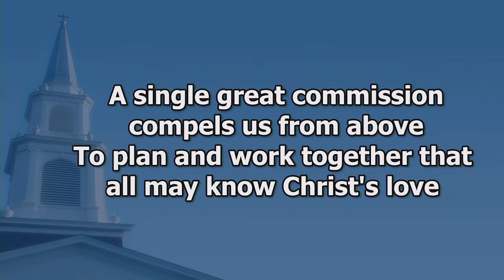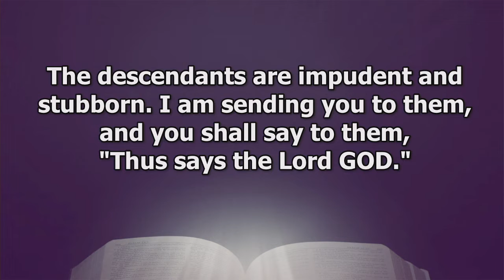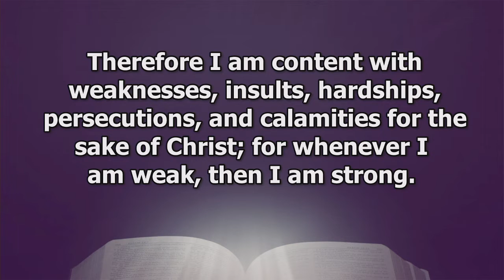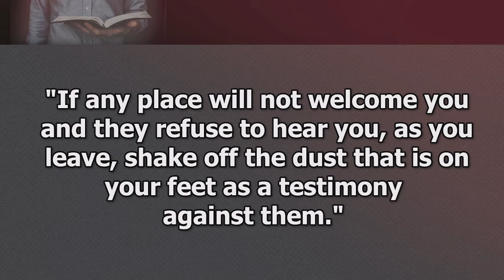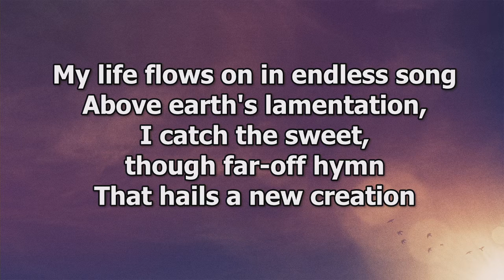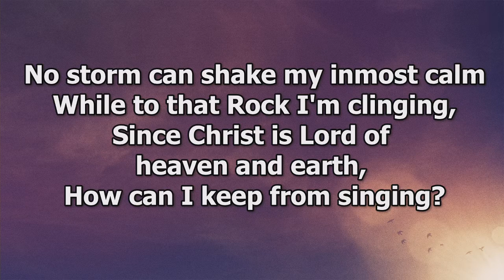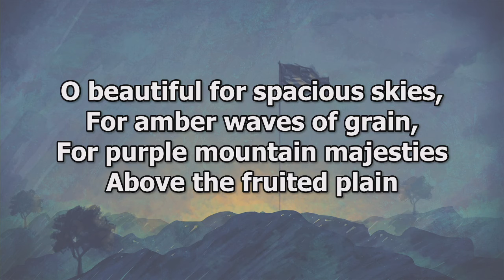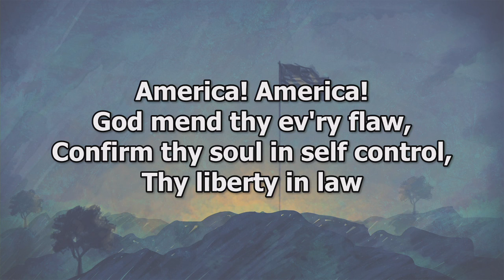WCP July 4, 2021